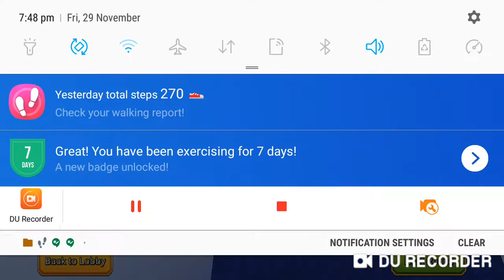1 round blockman go bedwars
playing bedwars in blockman go